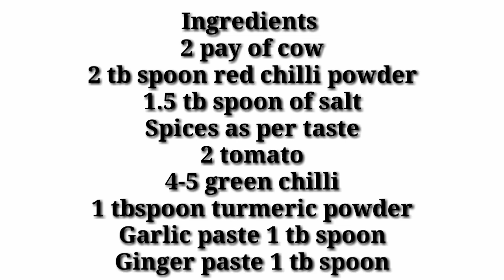How to make paey at home by kitchen with j.A sis|paey bnany ka treeka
How to make pay at home by kitchen with j.A sis|pay bnany ka treeka
Ingredients
2 pay of cow
2 tb spoon red chilli powder
1.5 tb spoon of salt
1 tb spoon of turmeric powder
1 tb spoon garlic powder
2 tomato
4-5 onion
1 tb spoon ginger paste

kitchen with j.A sis
How to make cheesy chicken kabab👇see below